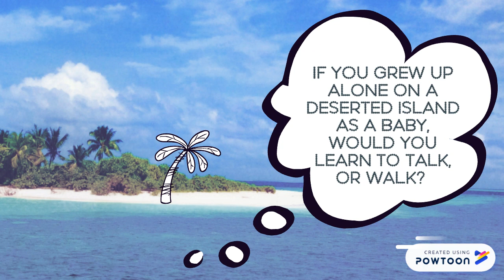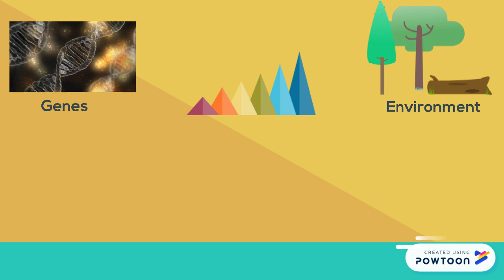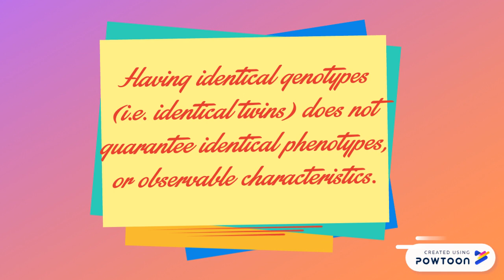Nature vs Nurture & Epigenetics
Explores the interaction between our nature and our nurture and the link to epigenetics.